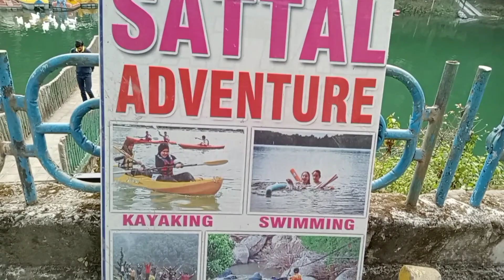सातताल ||🏞️ Vlog ♥️ @sourav joshi vlog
Hello doston kaise ho aap asha karta hun aap acche Ho Gaye to guys mein Uttrakhand ke Haldwani Shahar mein rahata Hun joki Nainital jile mein padta hai aur main kafi acche tourist place per jaate rahata hun aur vaha ki acchi acchi video banate rahata Hun tu agar aap meri video dekhna chahte Hain to mere channel ko subscribe kar sakte hain